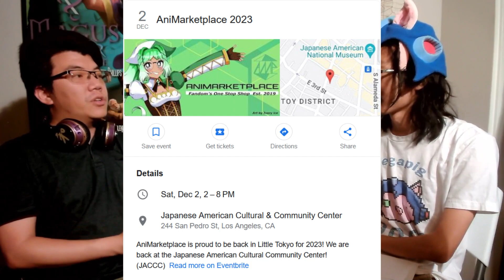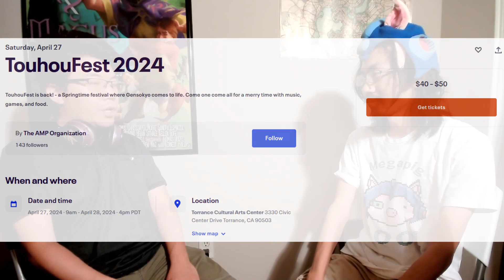TouhouFest Interview 3 | In-Person with Mikotan!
In our third interview together, me and Mikotan (the lead organizer of TouhouFest) sat down together to talk about TouhouFest! We discuss highlights of TouhouFest 2023, some challenges that came with running it, and even reveal a bit about TouhouFest's future! Plus, we dive more into Mikotan's other projects, and how he handles all his responsibilities.

Intro and outro music composed by @wookywok
TaMusic concert footage provided by @MariOfTheMountains

Timestamps:
0:00 Introduction
1:15 TouhouFest 2023 Questions
31:55 TouhouFest 2024 Plans
40:45 Mikotan-Specific Questions